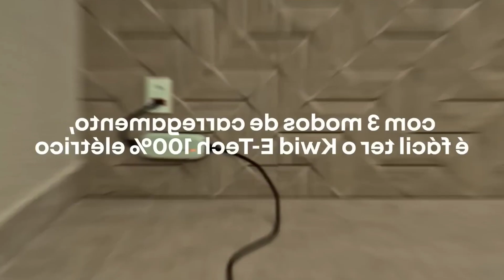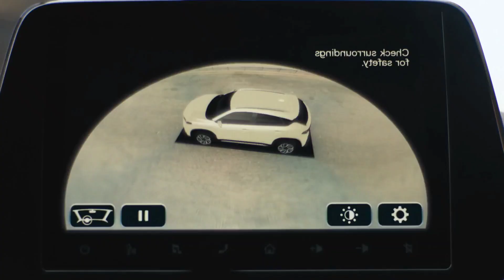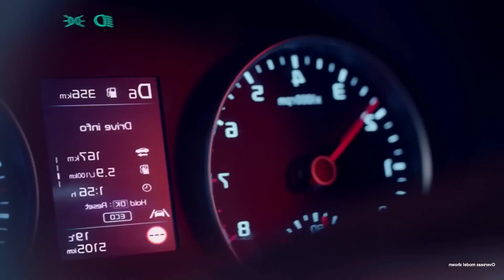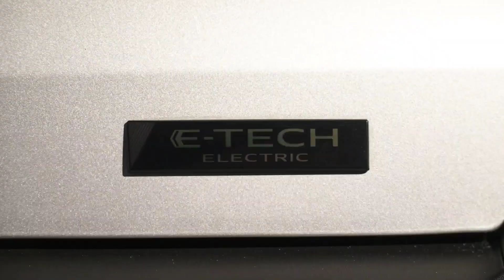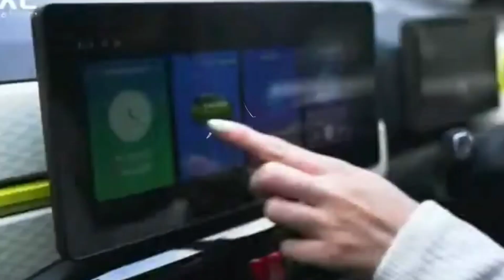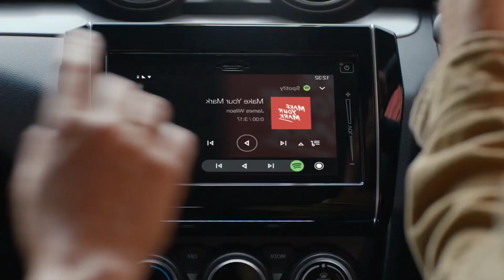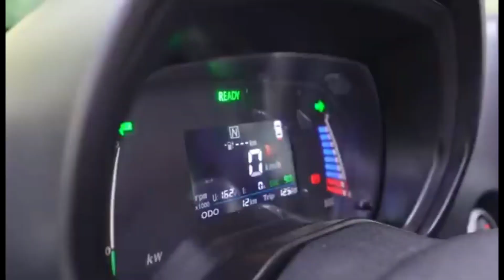10 Híbridos Y Eléctricos Más Económicos 2024✅️ Una Solución A La Movilidad.!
Los autos Híbridos Y Eléctricos son cada día más populares en el mundo, y Colombia no es la excepción. Pues fuera de que tienen un bajo consumo de combustible y pocas emisiones de CO2, tienen otro punto a favor y es que están exceptos de pico y placa. Por eso en este video les traigo los 10 automóviles híbridos y eléctricos más económicos en el mercado colombiano.